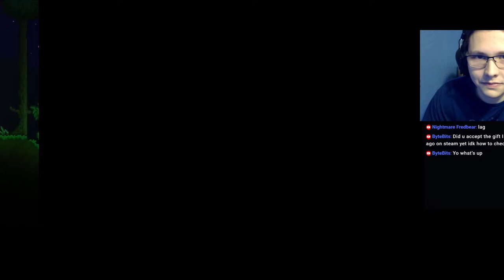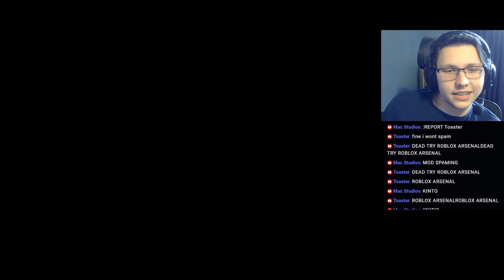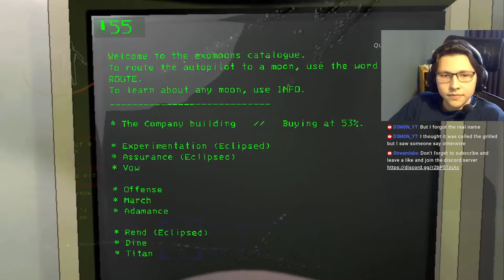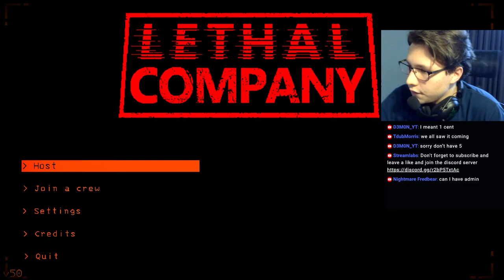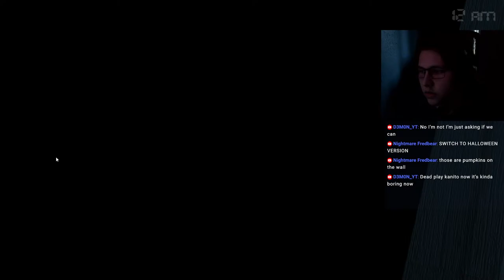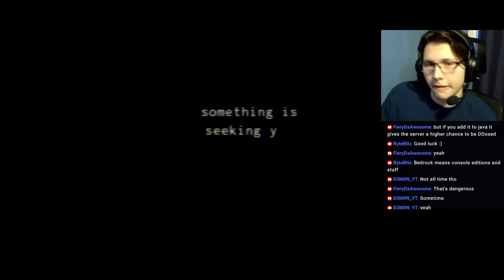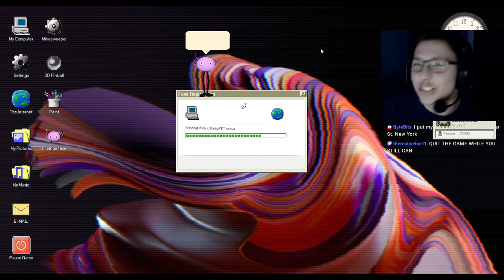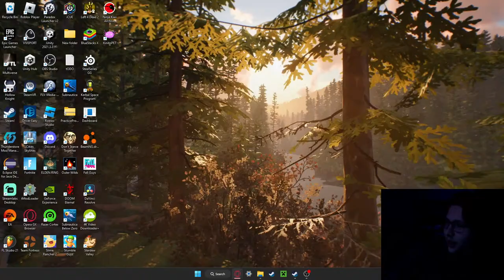I am back to play more games on this fine monday afternoon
Every day I play and only play when I'm live
So hope you all do great and have a crazy time watching my videos

Additions because people asked:
DONO(Know if you want to do this, nobody is forcing you to, so just know that)